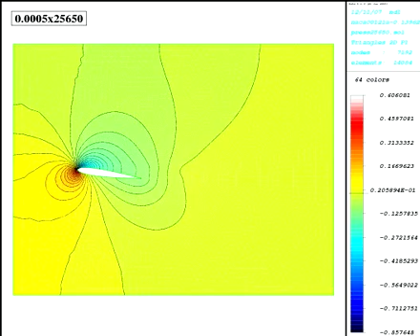Numerical simulation of Incompressible fluid flow (airfoil)